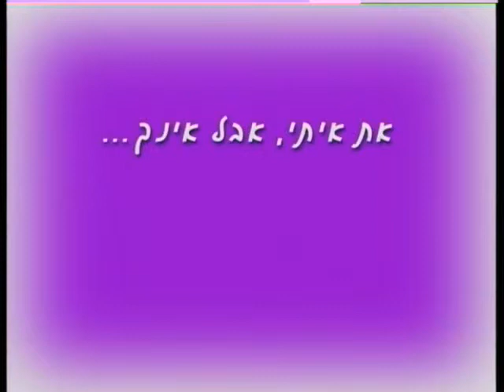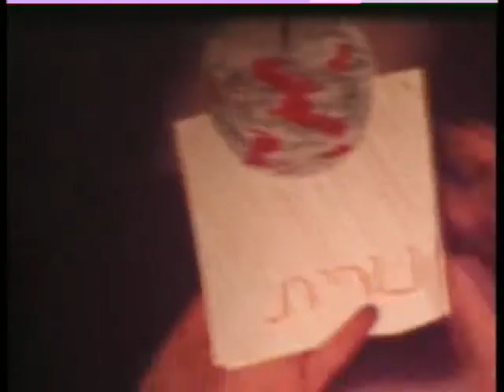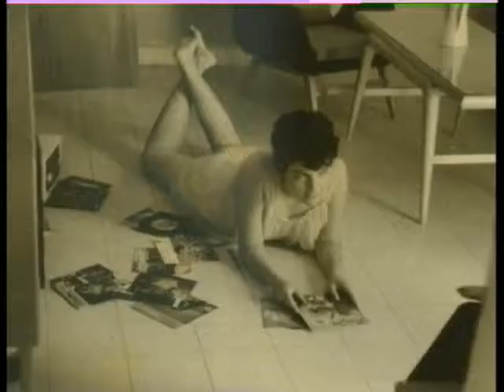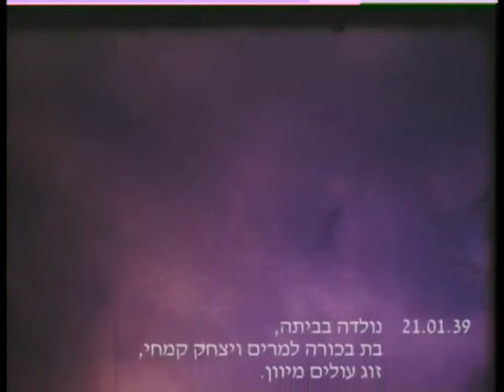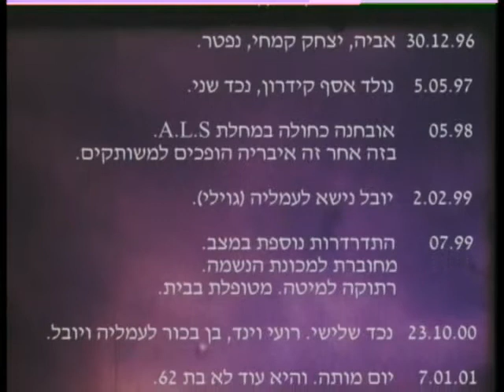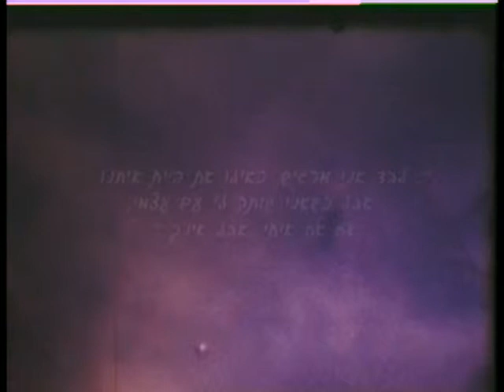ורדה וינד - הסרט לזכרה מ-2003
ורדה וינד
Varda Wind
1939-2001